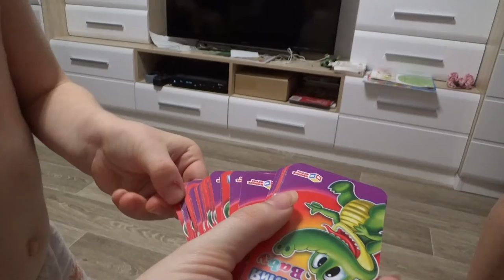Art Manij VLOG Играем в игру🐊 Крокодил🐉 семьёй